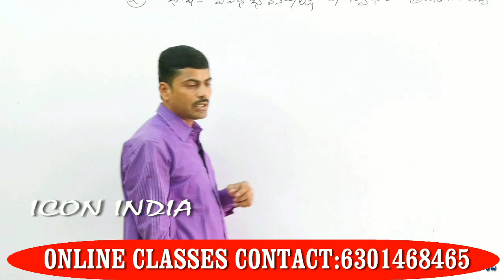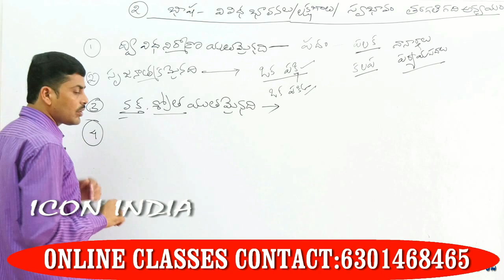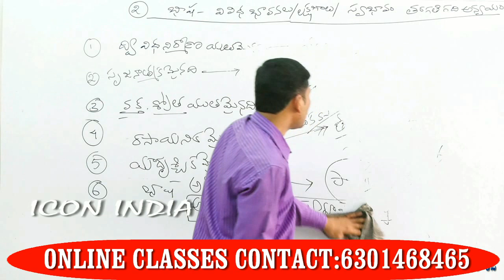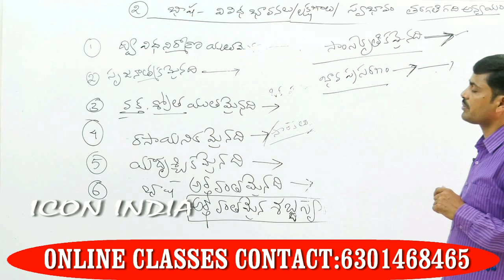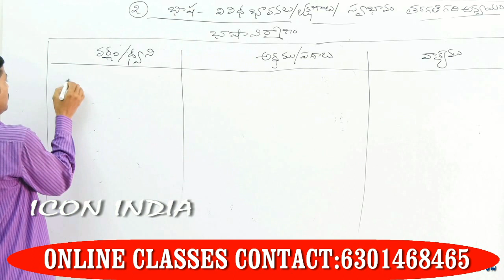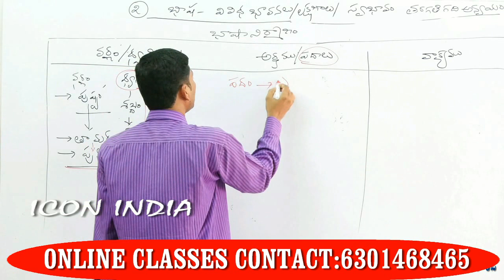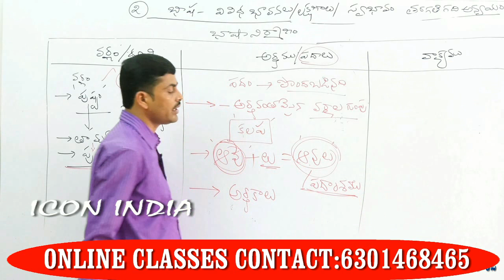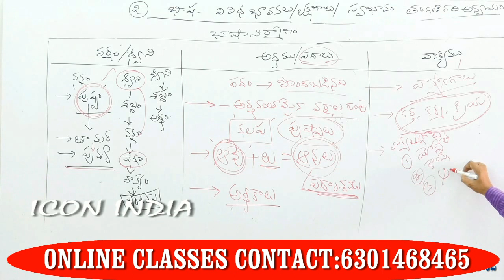టెట్ తెలుగు అన్ లైన్ క్లాసులు || PEDAGOGY CLS || ICON INDIA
ICONINDIA విజయ్ రాథోడ్ సార్ తెలుగు క్లాసులను మీకు అన్ లైన్లో అందిస్తుంది.